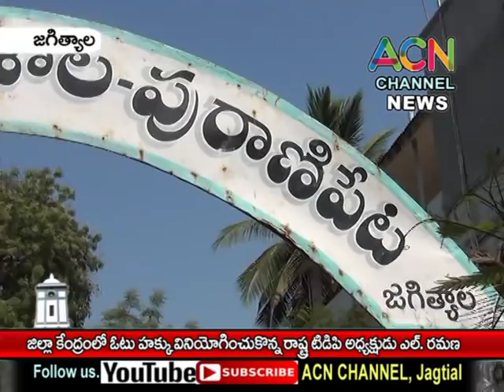జగిత్యాల : లోక్ సభ ఎన్నికల్లో ఓటు హక్కు వినియోగించుకున్నతెలంగాణ టిడిపి అధ్యక్షుడు ఎల్. రమణ